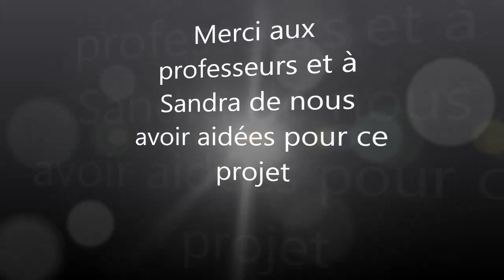Creusot - Collège Croix Menée - "L'empreinte"